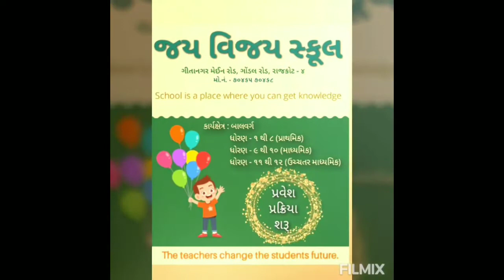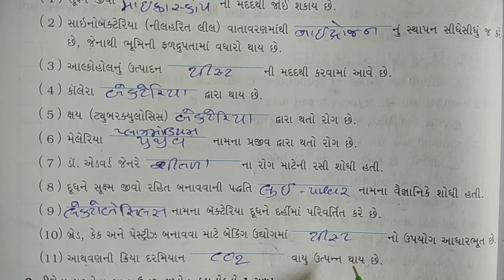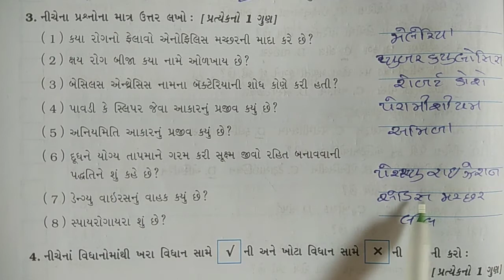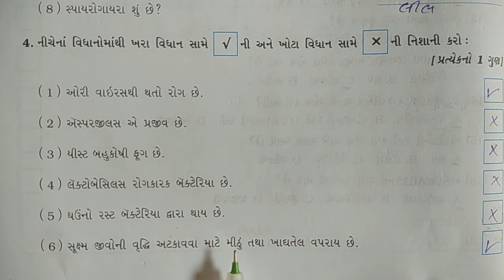ધોરણ - 8 (વિજ્ઞાન) તા :- 17/09/2020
ધોરણ -  8 (વિજ્ઞાન) (5)